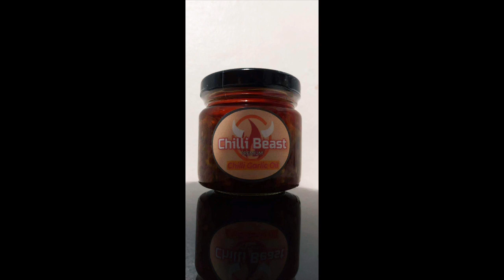hondabeat topboxinstallation rackx diy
how to install a top box into a honda beat fi motorcycle